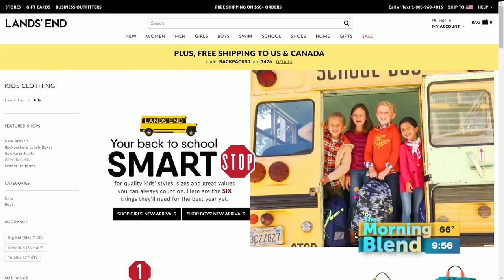Happy Birthday, Backpack!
Today we are celebrating a BIG birthday – it’s the 50th Birthday of the Backpack!